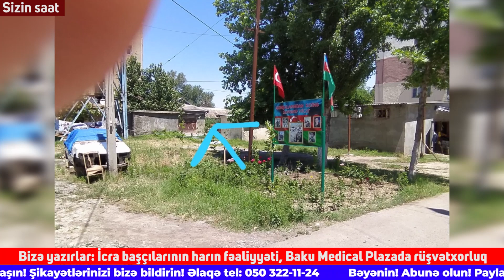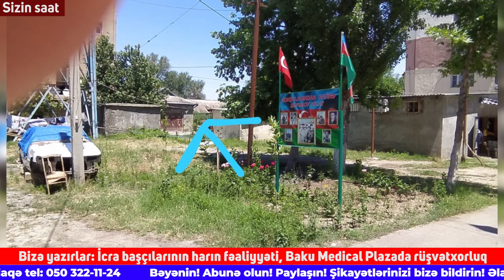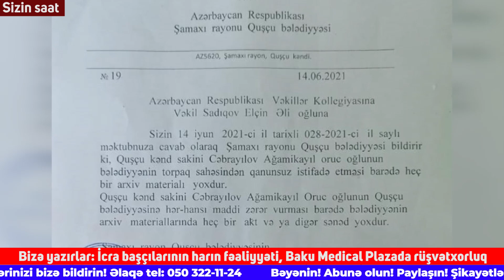Bizə yazırlar: İcra başçılarının harın fəaliyyəti, Baku Medical Plazada rüşvətxorluq